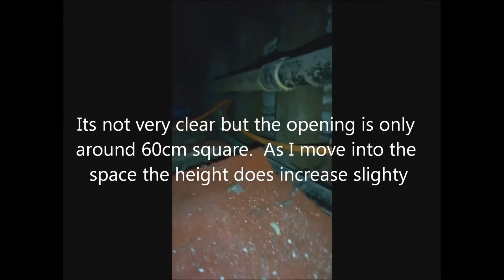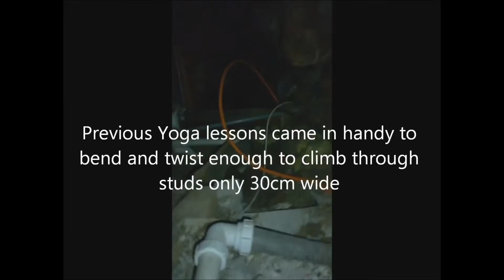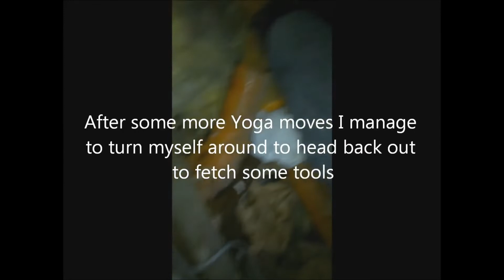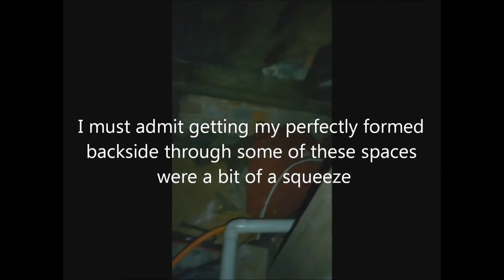Explained: Scary tight spaces Plumbers get into!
I recorded this video way before I started my little channel, just to show my wife what kinda fun jobs I get to do. so this is a personal walkthrough from a plumbing job that had me literally dragging myself through some very tight spaces.